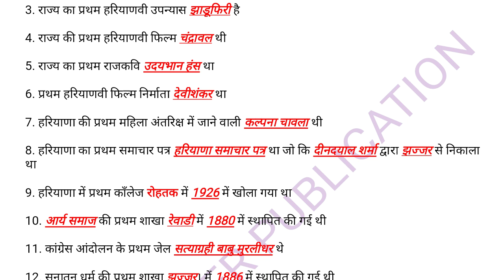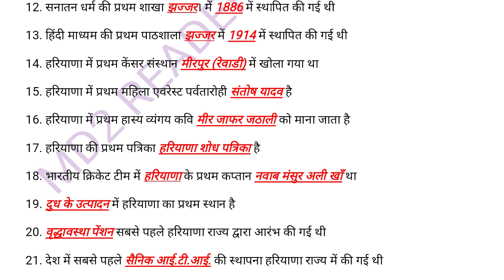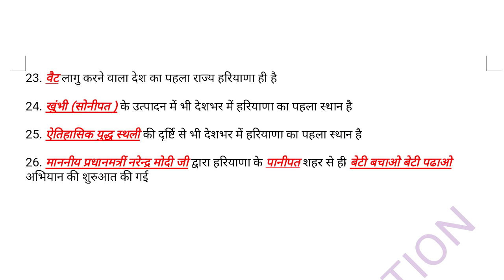HARYANA GK//HSSC GK//HARYANA GK TOP 25 QUESTION FOR CLERK GRAM SACHIV CANAL PATWARI EXAM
HSSC GK
HARYANA GK
HARYANA GK MOST IMPORTANT QUESTION FOR CLERK EXAM